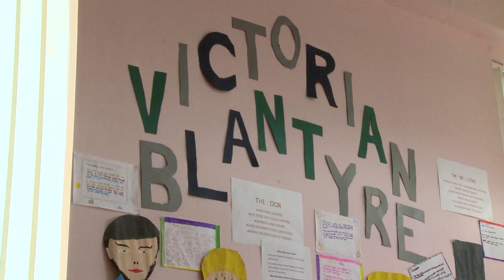SL News: High Blantyre Primary School Victorian Showcase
The results of a project supported by Blantyre Miners Welfare Resource Centre to explore the Victorian history of Blantyre.